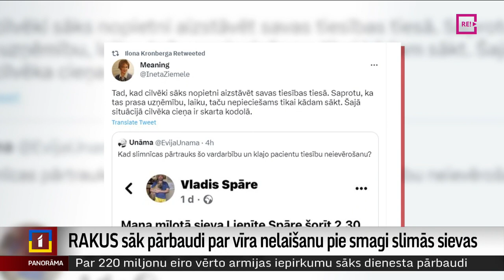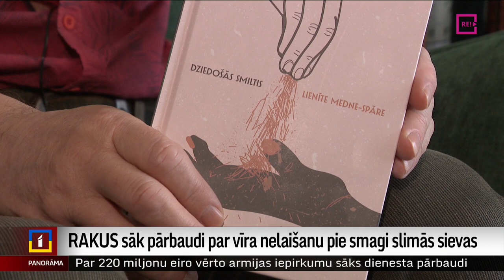V. Spāre: Katru dienu zvanīju un lūdzos, lai ielaiž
Rīgas Austrumu klīniskajā universitātes slimnīcā sākta iekšējā pārbaude par ārstes rīcību, neļaujot vīram apmeklēt savu smagi slimo sievu. Lienīte intensīvajā terapijā nomira, un viņas vīrs Vladis, pretēji lūgumiem, pie sievas netika ielaists. Slimnīcā notikušo sauc par nelaimīgu apstākļu sakritību, nevis vispār pieņemtu praksi. Plašāk –  Aijas Kincas reportāžā.